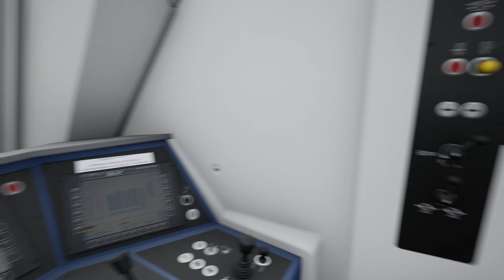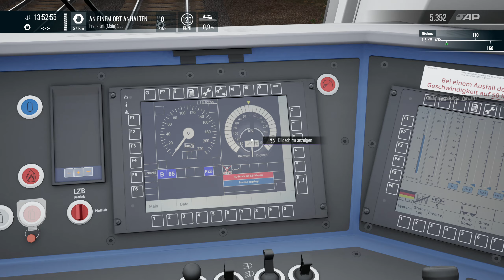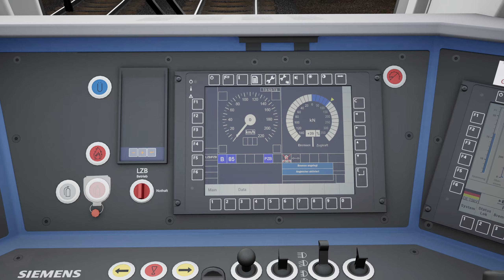TSW 5 Was ist neu & Infos zum kostenlosen Update! 🚂 Train Sim World 5 #01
► Ein kommentiertes Let's Play zu Train Sim World 5
► Strecke: Frankfurt Fulda
► Zug: Vectron

Transparenz
✔️ Bereitstellung des Spiels/DLC
✖️ Bezahlte Kooperation/Werbung

► Entwickler: DTG
► Published by Dovetail Games